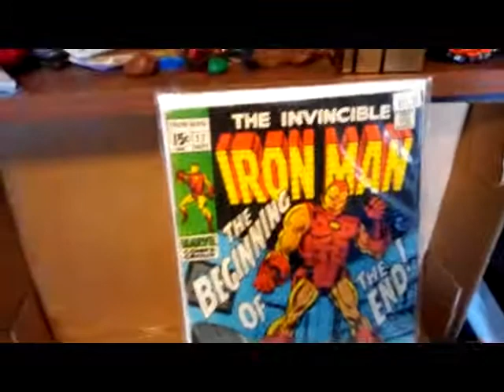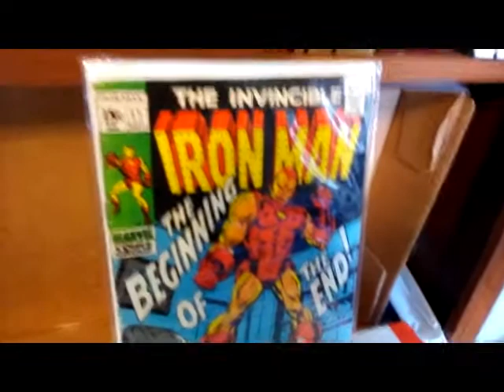The oldest comic I own: Iron Man #17! The First Appearance of Madame Masque!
In this video, I talk about the oldest comic in my collection: Iron Man #17.

This video was hosted and filmed by Camden Harding.